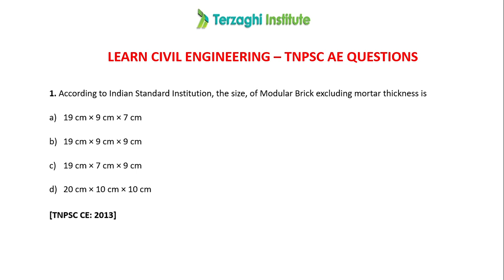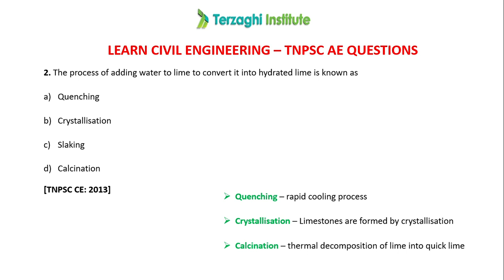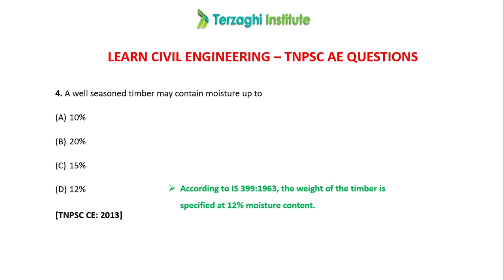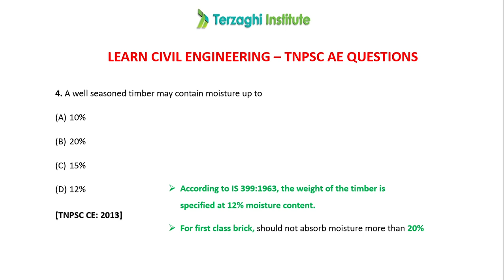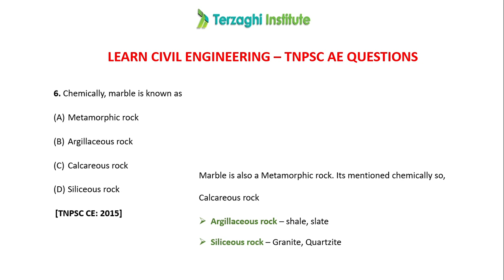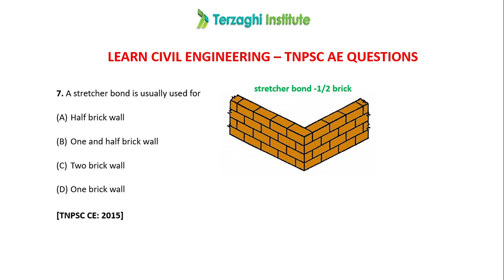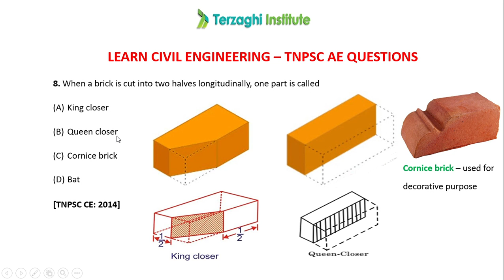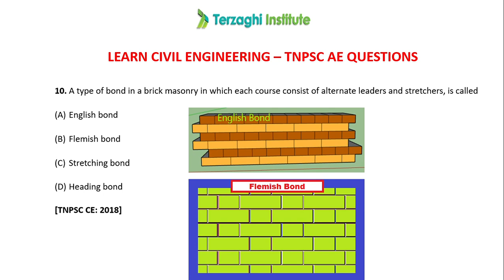TNPSC AE - BUILDING MATERIALS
Learn Civil Engineering - TNPSC AE QUestions

Our New classroom coaching starts from 24 Feb, 2021

ADMISSIONS OPEN !